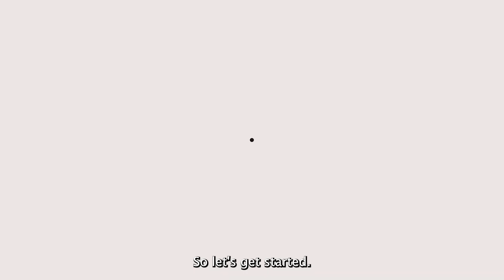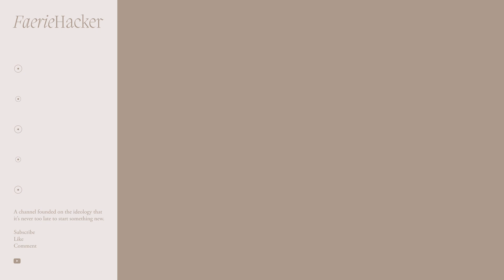My WGU Acceptance Story | The application process, how I picked my major, and learning tech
In this video I share what the application process was like getting accepted to WGU. I'm currently in my second year in the Cybersecurity and Information Assurance program and never in a million years did I think I would be where I am right now studying a topic like cybersecurity. In the beginning of this video I talk about how proud I am of myself for getting thus far, because like I mentioned in the video, I had a rough start. I failed half my courses in the entire first year. (Looks terrible on a transcript) But I'm still standing! My current course doubles as the CompTIA Security+ certification so I will share more about that soon. I also plan to share more videos about protecting ourselves online which has grown to be a passion of mine.

⏱️ Timestamps:
00:00 Intro
01:29 The day I applied
02:27 Meeting with my academic advisor
03:03 Choosing the right degree program
03:56 Timeline to getting started for my first day
04:24 WGU's IT program requirements
05:17 How I would recommend applying if you don't meet any requirements currently
06:21 Failing half my courses at the start
07:50 Inviting any questions you may have!

Sub count: 3
Cybersecurity student, application to college, wgu, the enrollment process, how I picked my major, failing hard courses, tech, breaking into tech, learning tech, cybersecurity, wgu, western governor's university